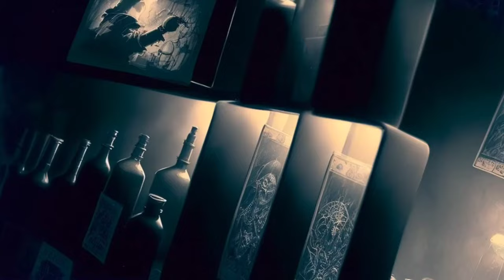Farhan_Van_Adel _-_ From_Drak_Rave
CREDIT 'S
Thanks For Content Owner To Provide this Music In my Channel

You will hear more from me Empires One